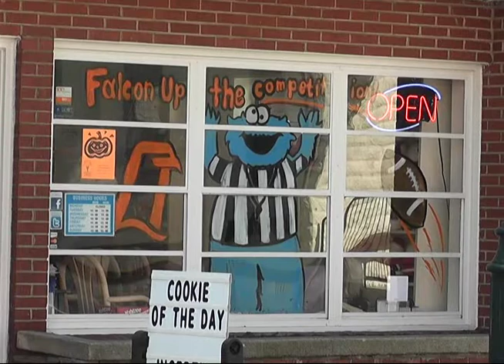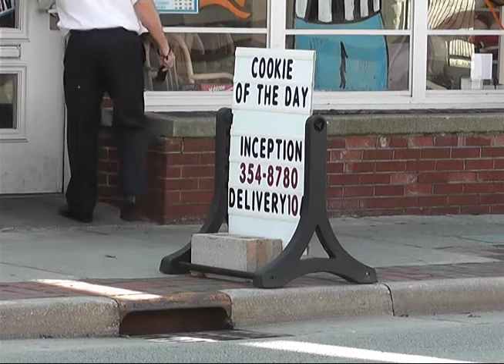BG24 News - Cookie Competition